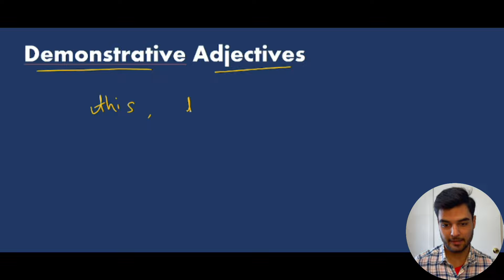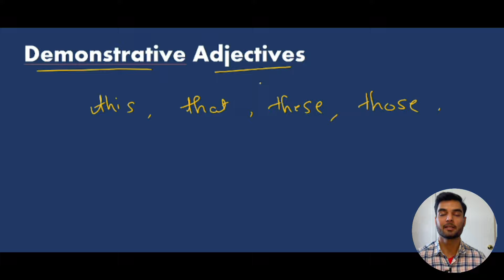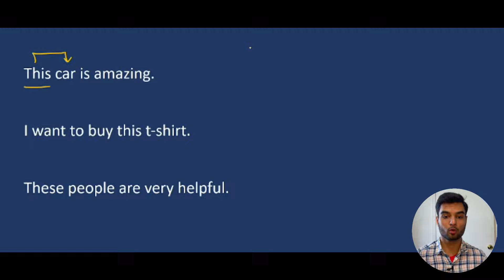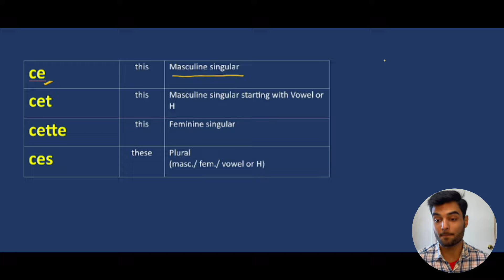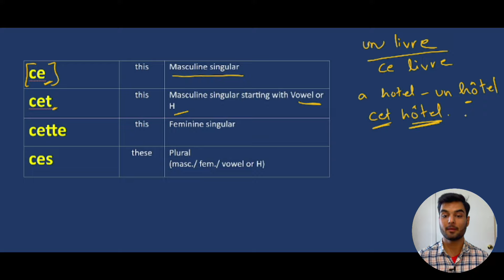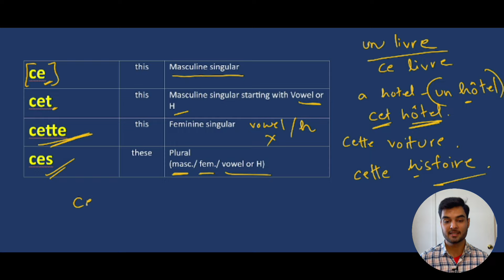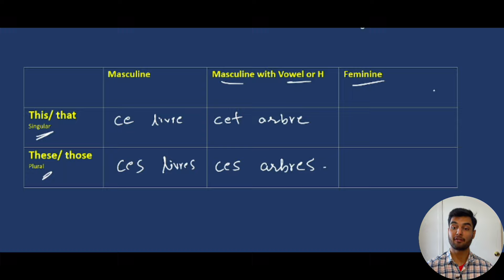Demonstrative adjectives in French | TEF Canada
Books I purchases to study French and that I recommend for you-

Complete French All in One book (Amazon)
Edito A1 book (Amazon)